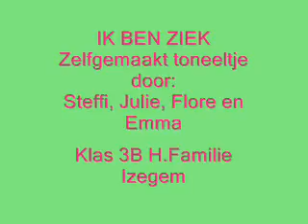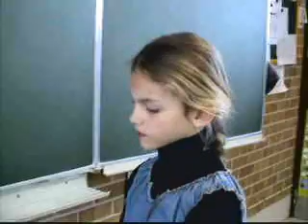2010 Steffi, Flore, Emma en Julie.wmv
Zelfgemaakt toneeltje door Steffi, Flore, Emma en Julie klas 3B school H.Familie Izegem